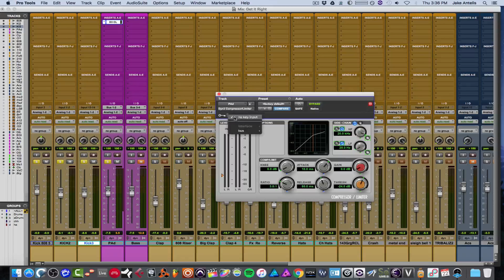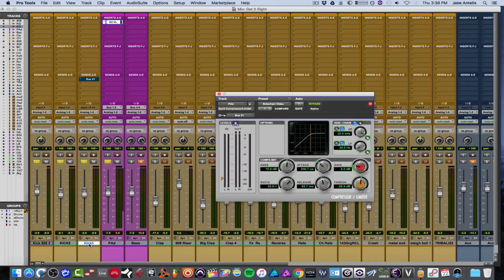How to Use Sidechain Compression in Pro Tools .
If you are an artist looking to get your music on iTunes, Spotify etc- the link below will get you 7 % Off your first year using distroKid (which is 20 USD Per Year/for Unlimited Uploads)